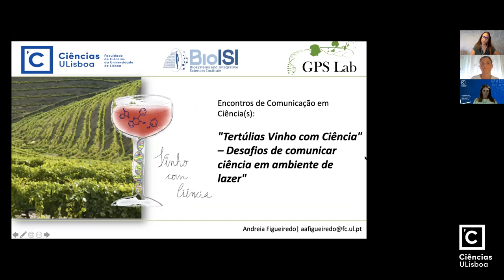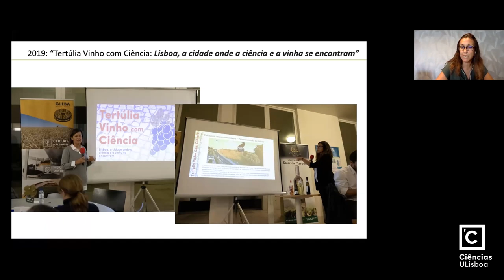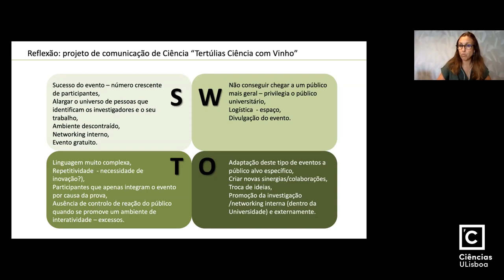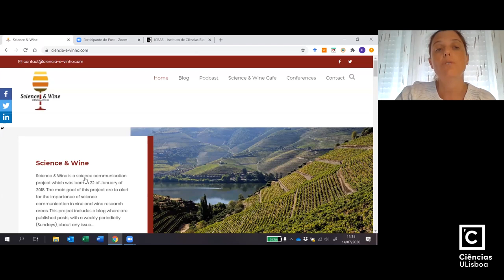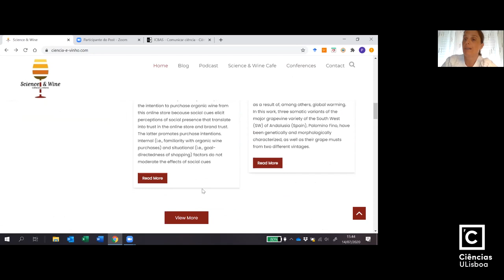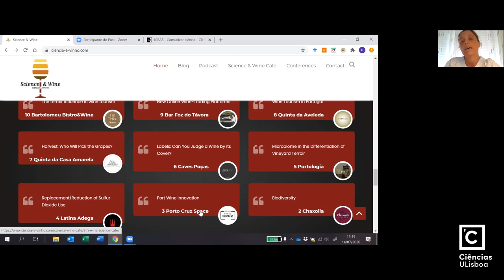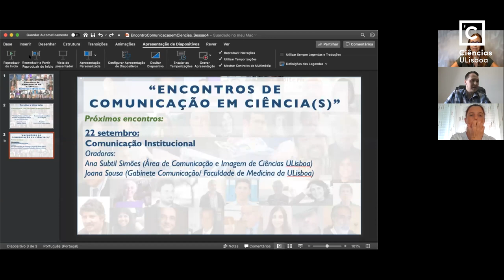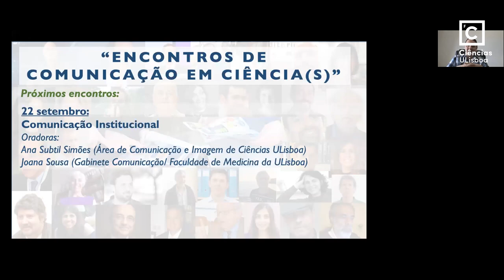ECC | Tertúlias e Wine cafes "Vinho com Ciência"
Encontros de Comunicação em Ciência(s) - Tertúlias e Wine cafes "Vinho com Ciência" – Desafios de comunicar ciência em ambiente de lazer